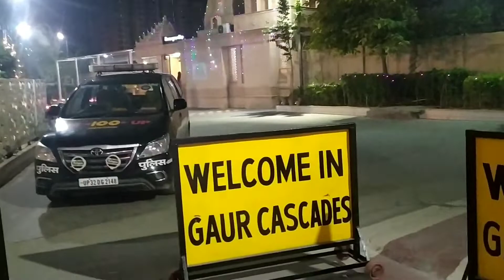Rajnagar extension me Gaur Cascades society me kaise manaya gaya Dipawali ka Utsav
Gaur Cascades me Dipawali ka tyohaar